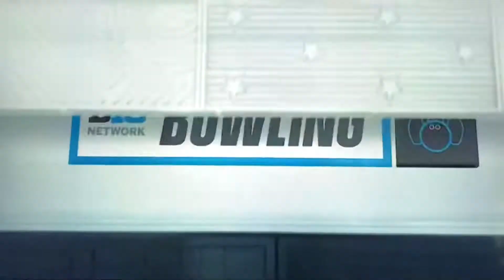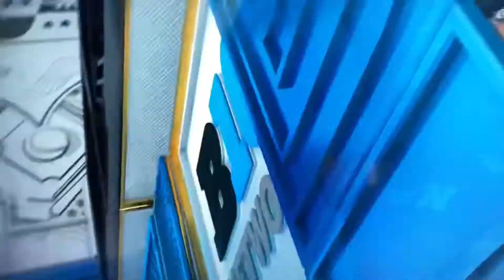Kendyl Hofmeister Strike Video Nebraska Husker Bowling Big Red Invitational 2/27/2022